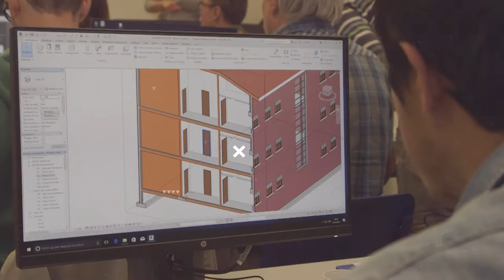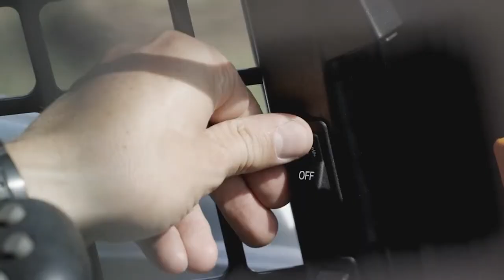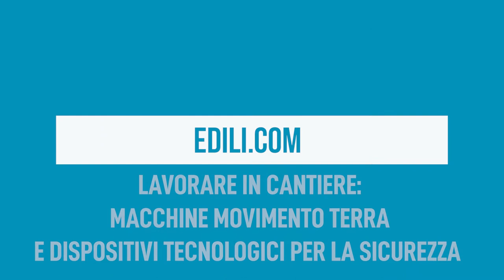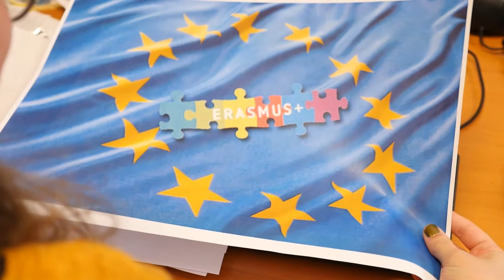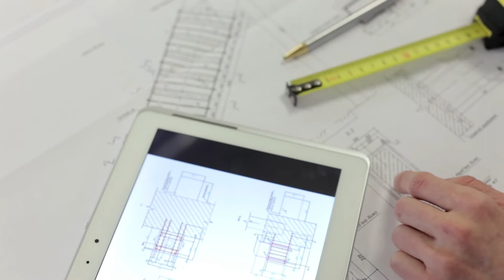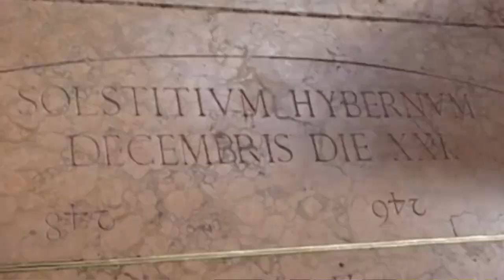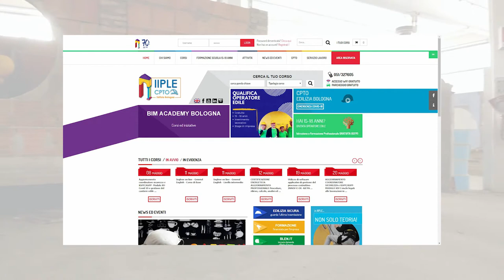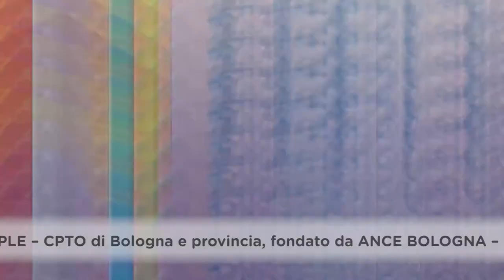Edili.com - Puntata 13 - Macchine movimento terra e dispositivi tecnologici per la sicurezza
Appuntamento numero 13 di questo 2020 con la trasmissione televisiva EDILI.COM, che si intitola “Macchine movimento terra e dispositivi tecnologici per la sicurezza” ed è in onda in tv sui canali 15 del digitale terrestre (TRC), 90 (DI.TV), 118 (LepidaTv), sul sito TVBologna.it e su questo stesso canale YouTube, “edilicom”.

In questa nuova puntata parliamo di sicurezza e formazione, dal corso pratico macchine movimento terra fino a vedere il telefono cellulare in maniera diversa, ovvero come strumento di supporto nella riduzione del rischio in cantiere. Iniziamo con esercitazioni e lavorazioni del corso macchine movimento terra a cura dell’Istituto Professionale Edile di Bologna: l’architetto Gazmend Llanaj, docente IIPLE, introduce l’argomento prospettando i molti rischi (soprattutto quello di ribaltamento) e l’attenzione che serve per maneggiare questi particolari macchinari ed effettuare le varie manovre, come ad esempio il sollevamento dei carichi. Proseguiamo con il contributo tecnico di Raffaele Fili, docente corso apprendistato macchine movimento terra, che illustra il corso e le fasi della formazione, sempre necessaria, oltre a dare importanti consigli sulla sicurezza e sulla percezione dei pericoli in cantiere e negli scavi. I corsisti Yasir Ahmed e Rafat Alamarin parlano della passione per questo lavoro e dell’importanza dell’essere ben formati per svolgerlo al meglio e in totale sicurezza.

Riccardo Galasso, Feneal Uil, rafforza con il suo punto di vista il ruolo cruciale della formazione, soprattutto nel momento di forte crisi sociale e lavorativa che stiamo attraversando. L’Istituto Professionale Edile, da quando è iniziata la pandemia, ha avviato una serie articolata di corsi specifici sul lavoro che cambia in tempo di Covid-19. Non va dimenticato che, nei mesi scorsi, per molti si è bloccato il lavoro e il settore edile non solo sta risentendo di questa crisi ma, più in generale, anche di quella degli ultimi anni, con il dimezzamento complessivo degli addetti nella nostra provincia rispetto al 2008 e il dimezzamento dei redditi per moltissime famiglie. Il superbonus 110% e un’adeguata formazione sono elementi utili a ripartire. A tal proposito IIPLE sta curando un corso sperimentale di carattere europeo, assieme a inglesi e spagnoli, di 16 ore di prima formazione in edilizia, con valore altamente specializzato e trasversale. Un’azione importante per far sì che il settore non si fermi e, anzi, si specializzi e si sviluppi in Europa.

Daniele Verdesca, architetto ed esperto di tecnologie e innovazioni in cantiere, spiega come si possa migliorare il fronte della sicurezza in cantiere con l’ausilio di strumenti 4.0: un “semplice” cellulare può davvero aiutare nello snellimento della burocrazia cartacea, nella trascrizione di documenti e verbali, nella simulazione in 3D del luogo di lavoro, nella gestione dei dati e del personale, nel fotografare e fare dirette streaming con altre squadre di lavoro geograficamente distanti. Le tecnologie semplificano la vita quotidiana del cantiere e favoriscono la sicurezza, prevedendo attraverso le simulazioni ciò che può accadere durante le diverse lavorazioni.

Con l’associazione “Succede solo a Bologna” torniamo nel sottotetto della Basilica di San Petronio per approfondire un importante, unico, elemento storico-architettonico e scientifico che attira turisti da tutto il mondo: la celebre meridiana, lunga ben 67 metri. Elena Selmo, responsabile visite guidate dell’associazione, e Gazmend Llanaj, architetto, ci parlano della storia di questa meridiana che misura il mezzogiorno bolognese, di come e quando è nata, dei rifacimenti che l’hanno interessata nei secoli e di cosa la rende unica al mondo.

La puntata si chiude con un’intervista speciale al noto architetto milanese Giovanni La Varra, uno dei progettisti del famoso Bosco verticale di Milano, che la redazione ha incontrato di recente al Saie 2020 di Bologna. Sentiamo il suo punto di vista su come cambia oggi l’abitare e, più in generale, il modo di concepire gli spazi in questi strani tempi di pandemia.

La testata giornalistica EDILI.COM informa sul mondo dell’edilizia, con particolare attenzione alla salute e alla sicurezza sul lavoro, alla formazione, alla prevenzione del contagio da Covid-19 e alle sfide che il settore sta attraversando negli ultimi anni.

L’Istituto Professionale Edile di Bologna garantisce un’ampia gamma di corsi di formazione e aggiornamento, ora soprattutto in modalità streaming. Si possono seguire le attività e le iniziative di IIPLE sul sito dove è anche attiva una sezione dettagliata dedicata al superbonus 110%, e attraverso le pagine social Facebook, Instagram e LinkedIn.